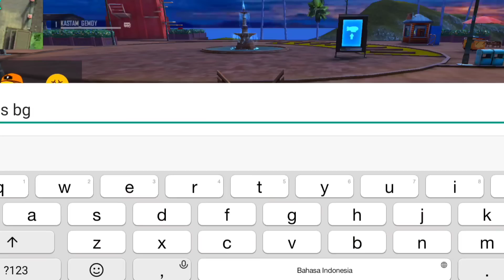PPP KONTEN BARENG SUBSCRIBER & WARGA TRAINING🔥AUTO AJAKIN JOGED JEDAG JEDUG FULL BEAT 😎